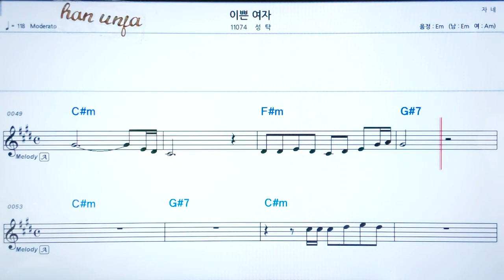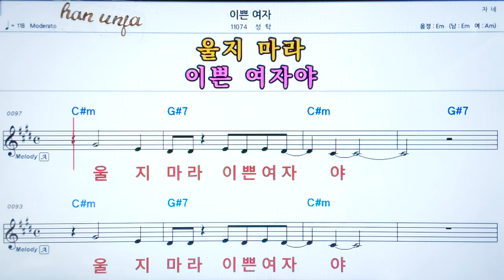💖 이쁜 여자/성탁 👍코드,악보, 코드 ,Karaoke*카라오케 반주